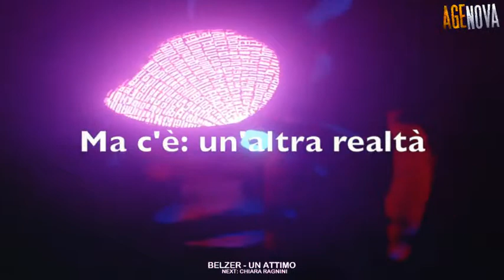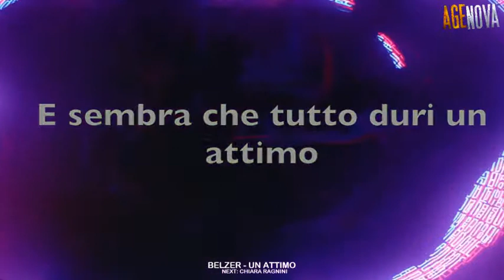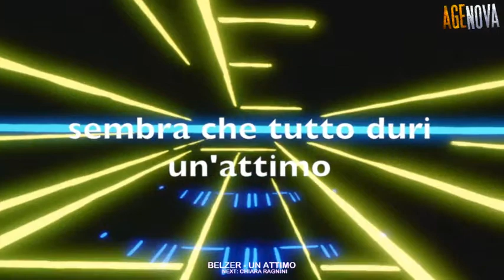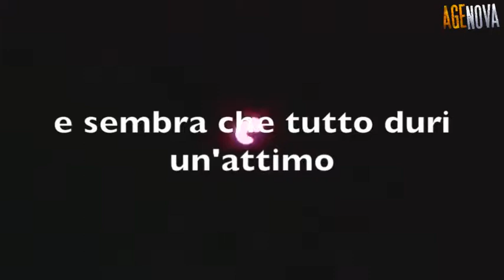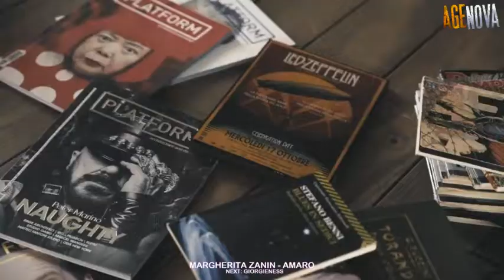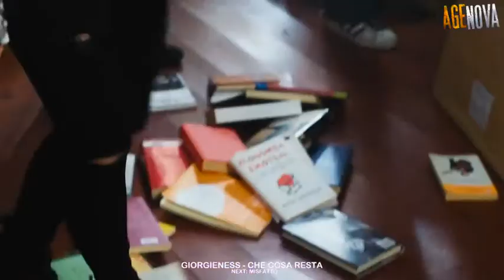Age Nova Streaming Friday #21 (06/04/2018)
Ventunesima puntata di Streaming Friday, la diretta video di Age Nova in onda tutti i venerdì dalle 19 alle 20. Segnatevi l'appuntamento e venite a riscoprire alcune perle dell'underground musicale, ma non solo.

Le meraviglie in questa puntata:
- Belzer
- Chiara Ragnini
- Margherita Zanin
- Giorgieness
- Misfatto
- Balmorhea
- Maria Antonietta
- Saam
- Beky
- White Mosquito
- Zazza
- Deian E Lorsoglabro
- Eleonora Micol
- Naim
- A Hawk And A Hacksaw
- Voina